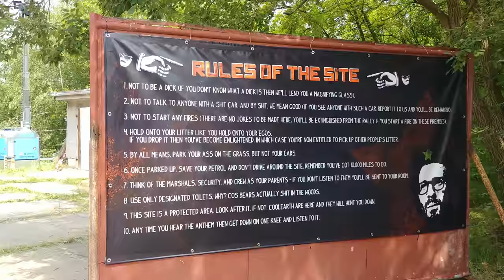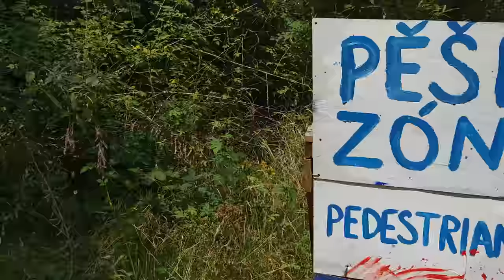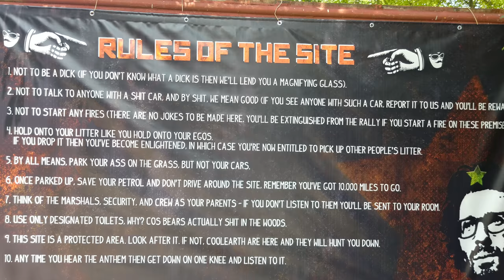Mongol Rally 2018 Start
Please enjoy short video from Mongol Rally 2018 start from a secret location near Prague, Czech republic. Also, explore the awesome Mad Max like party village at end of video.